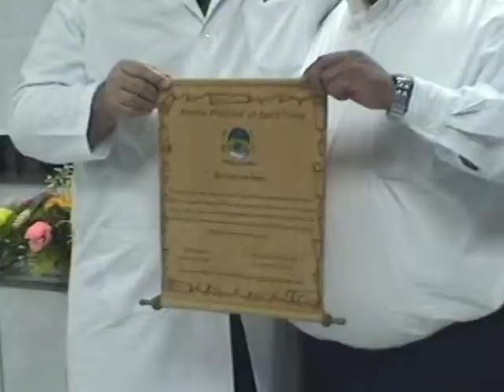NOTA MEDICOS CUBANOS